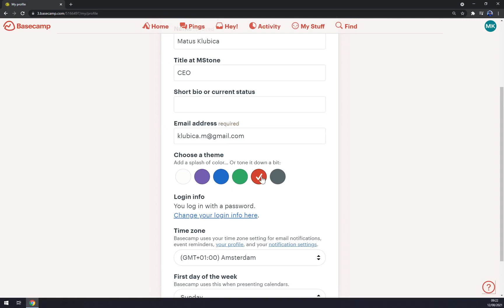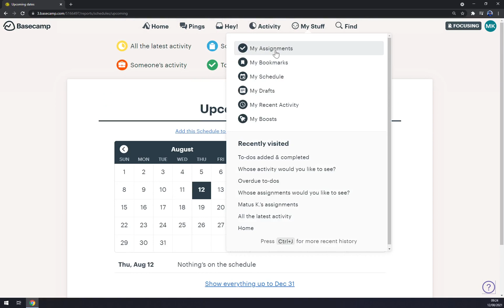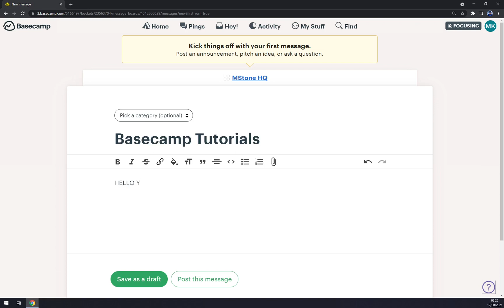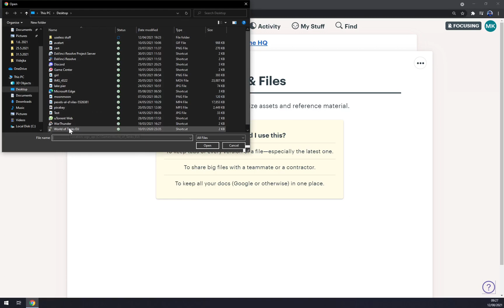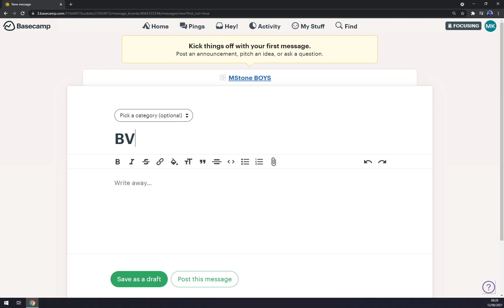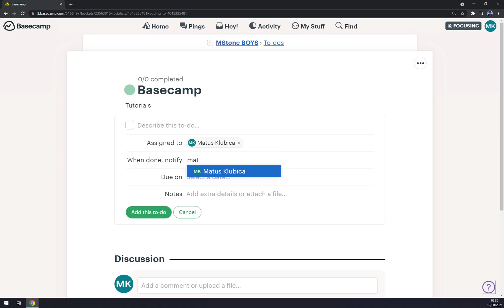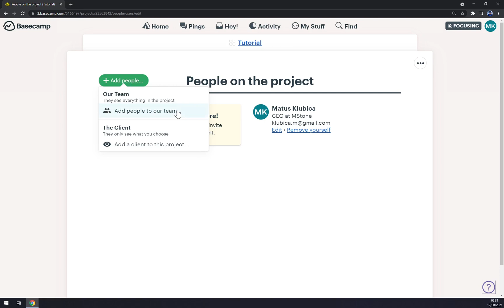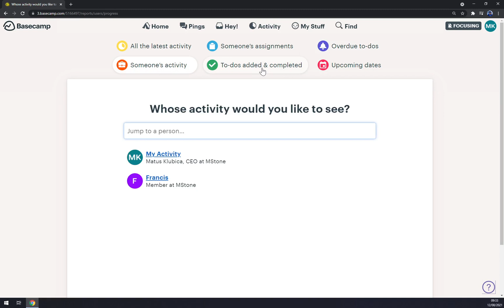How to Use Basecamp - Beginners Tutorial 2022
In this video you will learn How to Use Basecamp - Beginners Tutorial 2022‎

GET AMAZING FREE Tools For Your Youtube Channel To Get More Views:
Tubebuddy (For GROWTH on Youtube):